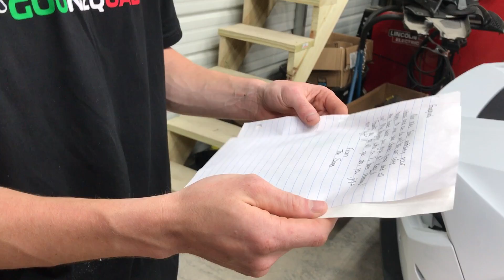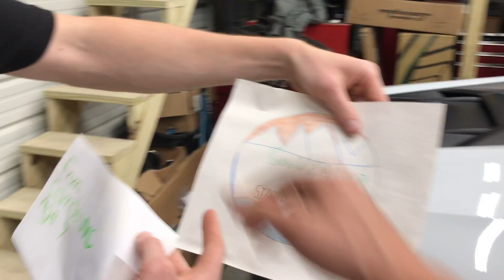Rebuilding A Wrecked Lamborghini Huracan Part 22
Could it look any more aggressive? This once wrecked lamborghini huracan is starting to come together. We have been waiting on this moment forever and within a few more days we will have this beast complete. Be sure to follow along and watch this build get back on the streets!

Rossville,GA 30741